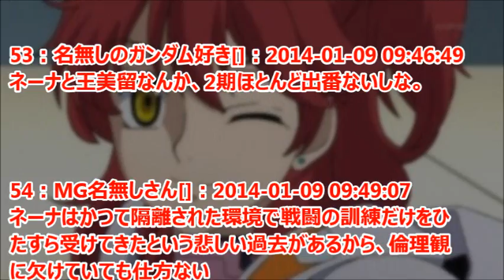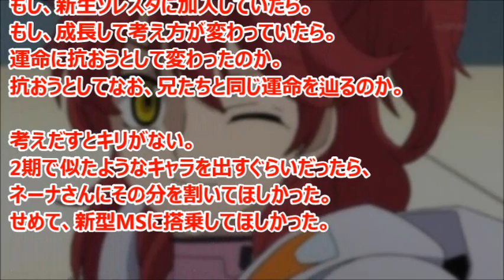ガンダムOOのネーナ・トリニティはクズなのに何故人気があるのか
「機動戦士ガンダムOO」に登場するネーナ・トリニティはアニメでクズと言われる行動をしたのに何故人気があるのか、ファンの中で疑問となっている。声優の釘宮理恵のおかげではとささやかれている。
※このチャンネルはガンダムのニュースを取り上げています。

ネーナ・トリニティとは、『機動戦士ガンダム00』に登場するキャラクターである。CV：釘宮理恵
ソレスタルビーイングとして活動するチームトリニティのメンバーの一人で、トリニティ兄弟の末っ子。
搭乗機は「ガンダムスローネドライ」であり、他機のサポートを中心とする。
(ニコニコ大百科より)

引用
2014年04月09日掲載「ガンダムまとめ速報」より